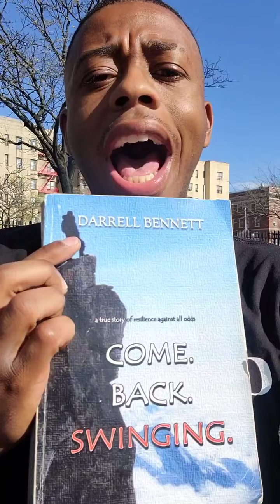How to know the difference between authenticity and TRUTH -- and why it matters - Darrell Bennett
How to know the difference between authenticity and TRUTH -- and why it matters

🦅🦅🦅  FOLLOW DARRELL'S WORK 🦅🦅🦅

BOOKS 📚📚📚
Come. Back. Swinging.: A True Story of Resilience and Redemption (2019)
The Power to Think, The Will to Act (2012)
Daring to Be Different: 25 Tips for a Life of Success (2004)